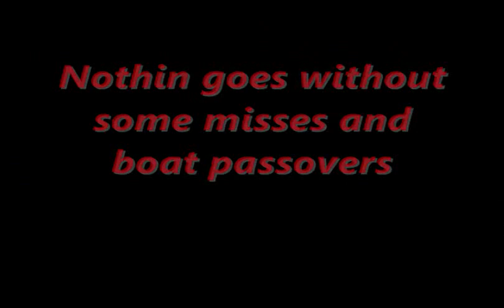WackEm N StackEm Bowfishing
Here is a Wackem N Stackem Production in Affiliation with Antler Addicts Productions Show Preview Stay Tuned For more Action as Wackem N Stackem Bowfishing Crew Goes after Invasive Fish In 2014